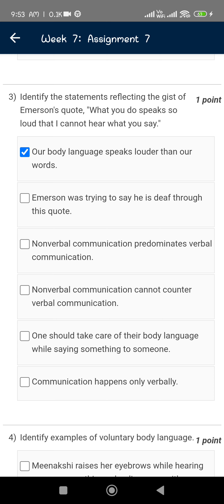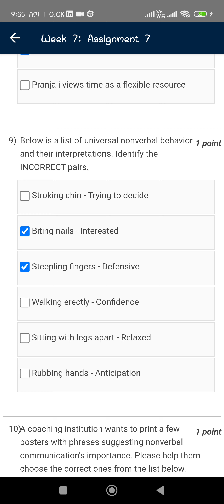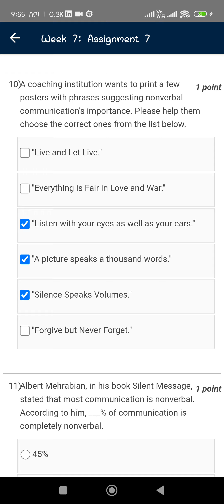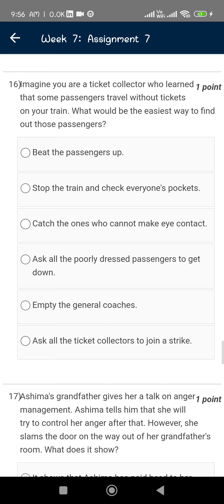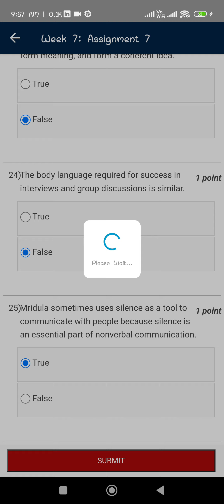nptel //Developing Soft Skills and Personality //Week-07